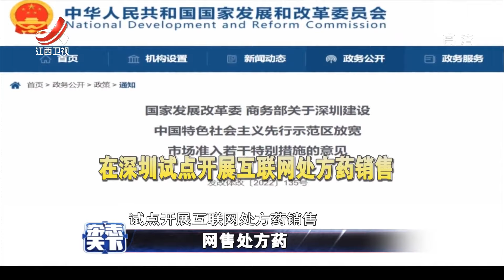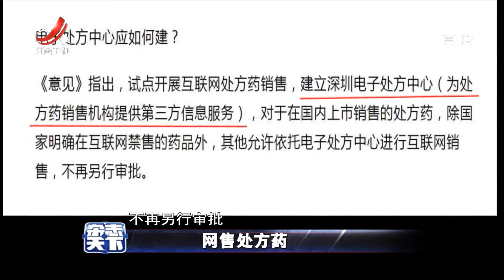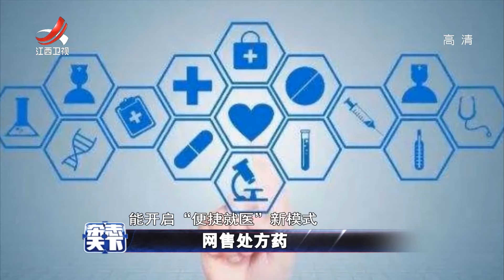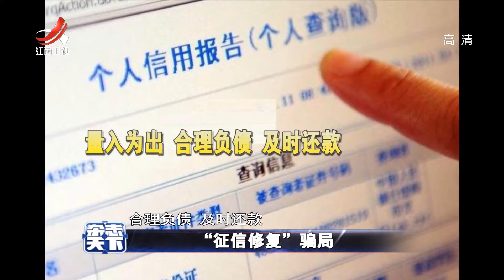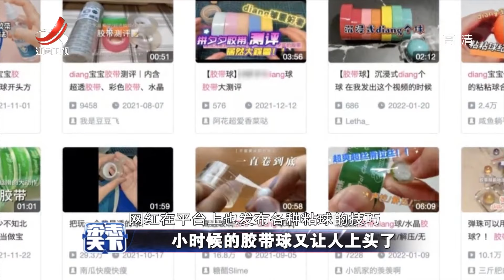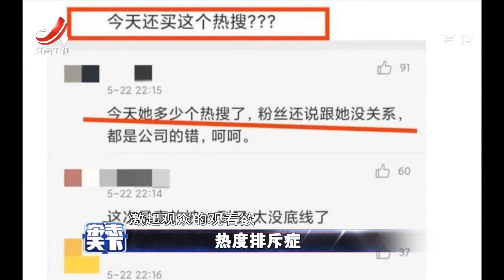《杂志天下》热度排斥症 20220216